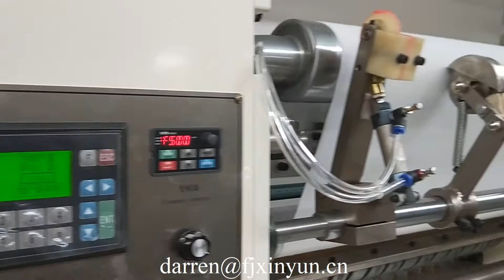Small business facial tissue paper making machine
Contact person: Darren Pan
M.B:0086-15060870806 (Viber Wechat and WhatsApp)
Skype:peilun87